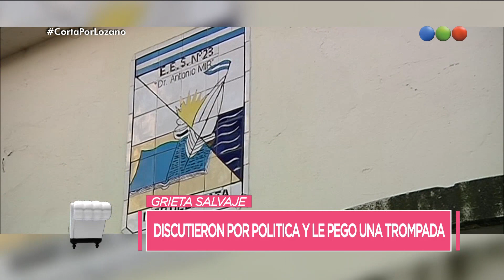Programa 147 (15-08-2017) - Cortá por Lozano